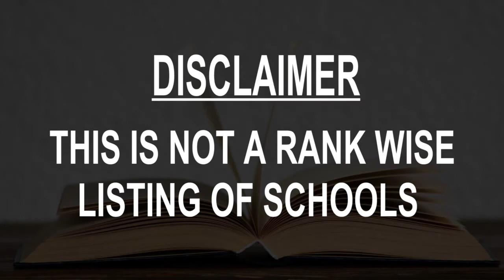Schools around Bishkek, Kyrgyzstan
Must Watch.. Best Schools around Bishkek

Click on Bell ICON to get the notification of New Videos.This is not rank wise listing of Top Schools in Bishkek, it's the list of best Schools around Bishkek as per the ratings given by our users.

Listed Schools:

ESCA - Bishkek International School
School
Bishkek, Kyrgyzstan

International Higher School Of Medicine
 Private university
Bishkek, Kyrgyzstan

Chyngyz Aitmatov Bishkek Kyrgyz-Turkish Boys High School
 High school
Kyrgyzstan

Silk Road International School
 School
Bishkek, Kyrgyzstan

International School Of Medicine (Dean Office).
 Medical school
Kyrgyzstan • In the International School of Medicine Kyrgyzstan

Cambridge United World International School
School
Bishkek, Kyrgyzstan

Kallan School
 English language school
Bishkek, Kyrgyzstan

International School Of Medicine IUK (Old Campus)
University
Bishkek, Kyrgyzstan

ISM East Campus
 Medical school
Bishkek, Kyrgyzstan

Attractor School Bishkek
Computer training school
Bishkek, Kyrgyzstan